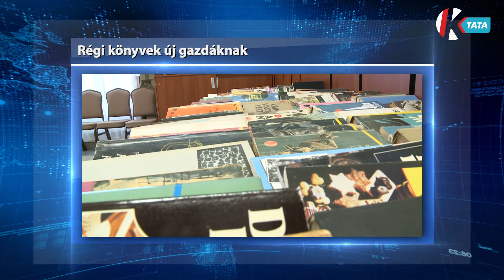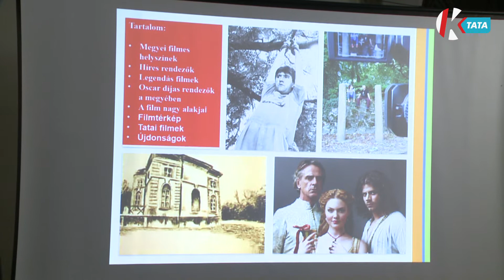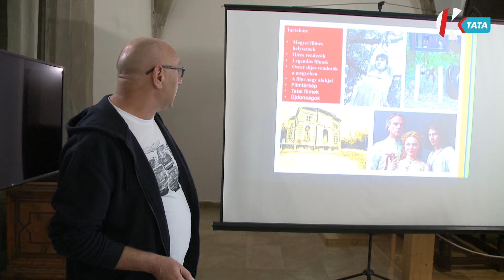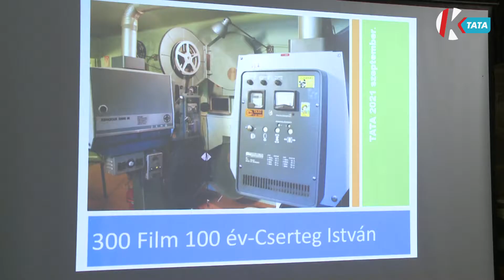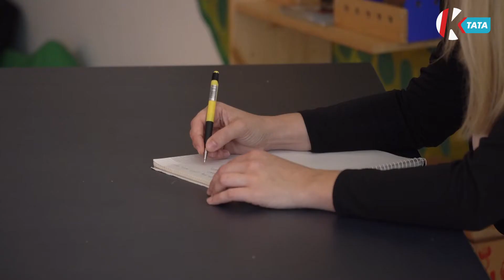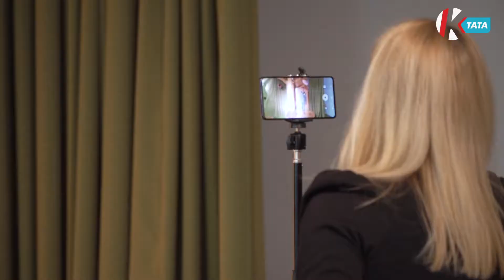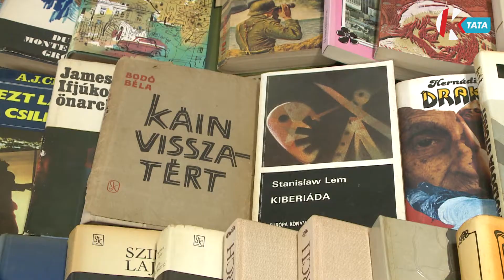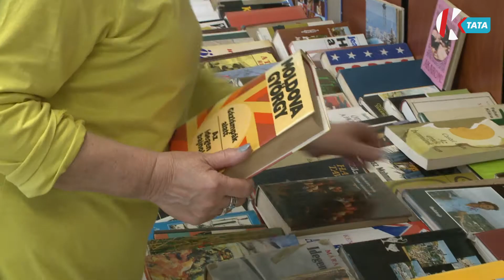Híradó (2021. 10. 01.)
0:00 Felfutó
0:59 100 év megyei filmtermése egy előadáson a Kuny Domokos Múzeumban
3:31 Zenei és prózai műsorral készültek a színitanodába felvételizők Tatabányán
6:15 Ismét jótékonysági céllal várja Környe a megunt könyveket
8:39 Véget ért a szarvasnász, már az erdők hetére készülnek a Vérteserdőnél
11:13 "A zene rendet teremt a csöndben" -  ünnepi koncert a Tatabányai Múzeumban
13:41 Önkormányzati hírek, időjárás, programajánló

Törőcsik Mari, Garas Dezső, Jávor Pál. Csak néhány a sok száz hazai és nemzetközi színész közül, aki Komárom- Esztergom megyében filmforgatáson járt. Az elmúlt 100 esztendő filmtörténeti különlegességeit Cserteg István sokéves munkával tárta föl, előadásában most a Tatán készült filmekre helyezte a hangsúlyt.

Újra várta a tehetséges diákokat a színitanoda Tatabányán a Puskin Művelődési házban. Idén többféle műfajban mutathatták meg a jelentkezők tehetségüket, legyen az zene, tánc, ének vagy akár próza. A beiratkozás folyamatos, így aki lemaradt a felvételiről, még bátran jelentkezhet.

Ötödik alkalommal kerülhetnek új gazdához a régi könyvek Környén. A települési művelődési ház és a községi könyvtár közös szervezésében szeptember 28-tól vehető igénybe az antikvár, egészen október 12-ig. A kezdeményezés részeként díjmentesen válogathatnak a látogatók a kötetek közül, az esetleges adományok pedig a helyi Vöröskeresztet segítik.

Nem mindennapi koncertet adtak az elmúlt hetekben a gímszarvasbikák hazánk erdeiben, szeptember a szarvasbőgés időszaka, kis szerencsével a különleges élménynek az erdőlátogatók is részesei lehettek. Ehhez igyekszik hozzájárulni minden esztendőben Vérteserdő Zrt. Vezetett túrákat szerveztek a természet szerelmeseinek.

A Tatabányai Múzeum egész évben változatos programokkal várja a látogatókat. Az állandó és időszaki kiállítások mellett számos rendezvénynek is otthont ad a múzeum. A Zene világnapja alkalmából ünnepi koncertet adtak az Erkel Ferenc Alapfokú Művészeti Iskola tanárai és diákjai.